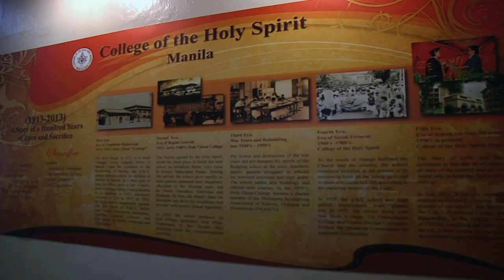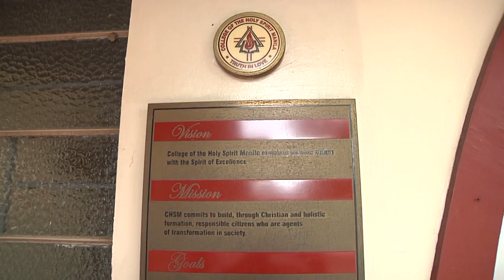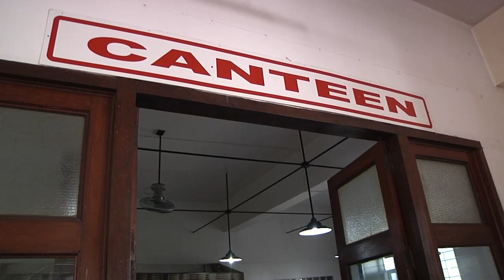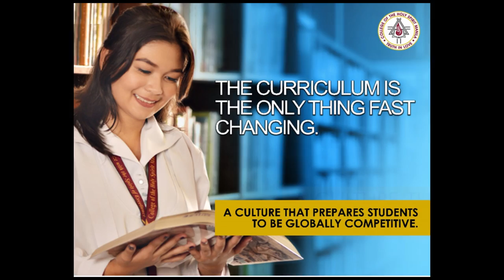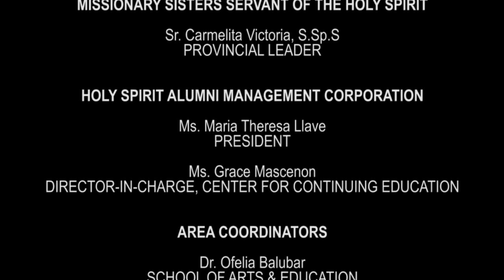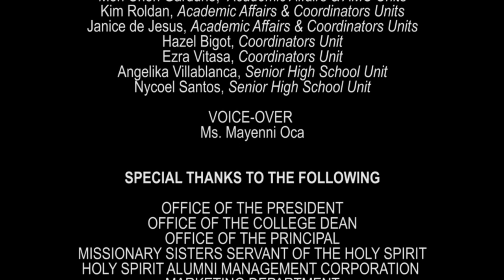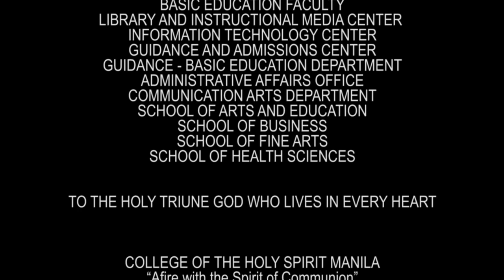Institutional video 2016 (Audio Visual Presentation)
College of the Holy Spirit Manila's institutional AVP as it goes afire with the spirit of communion